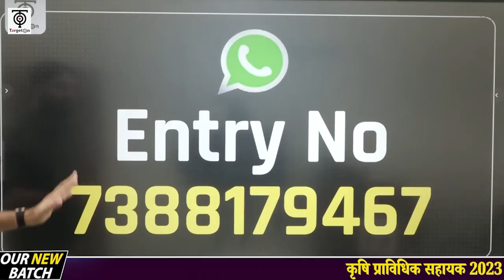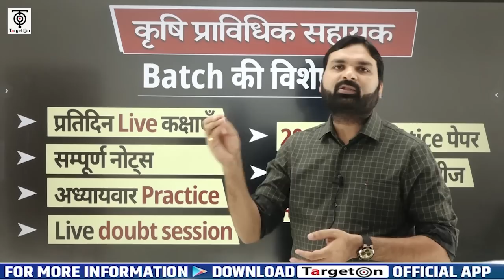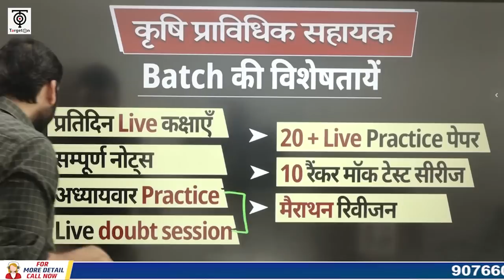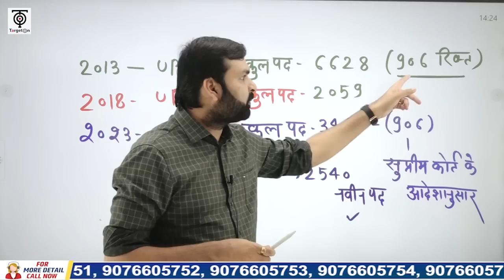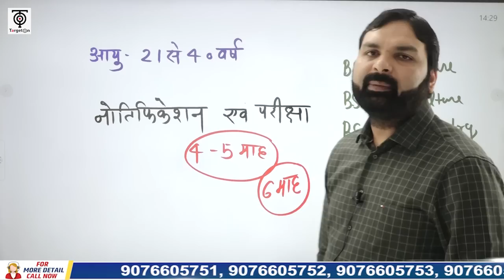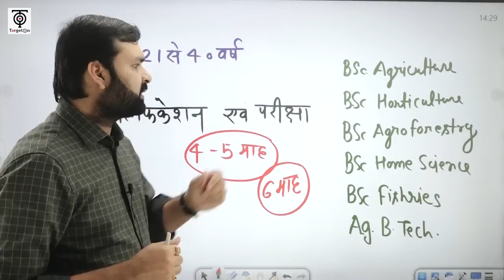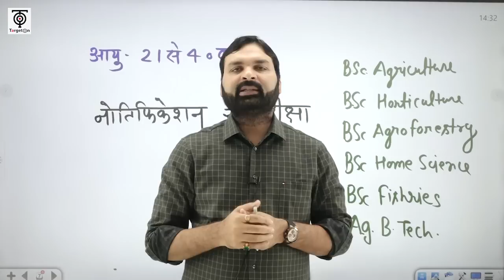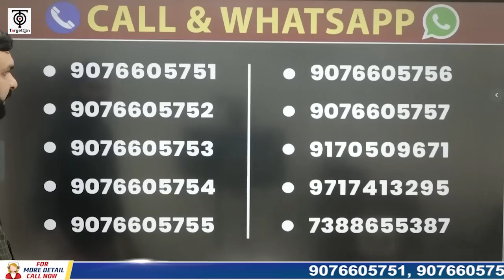AGRICULTURE TECHNICAL ASST 2023 Notification Krishi Pravidhik Preparation Complete Info I Ravi Sir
You are watching "AGRICULTURE TECHNICAL ASST 2023 Notification Krishi Pravidhik Preparation Complete Info I Ravi Sir" now !

कृषि प्राविधिक सहायक 2023 से  संबंधित हमारे फ्री टेलीग्राम चैनल को नीचे दिए गए लिंक से अवश्य Join कर लें, ताकि महत्वपूर्ण जानकारियाँ आपको त्वरित रूप से प्राप्त हो सकें👇

कृषि प्राविधिक सहायक 2023 में प्रवेश प्राप्त करने के लिए आप हमें  Entry कृषि  लिख कर इस नंबर पर 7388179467  पर WhatsApp करें।